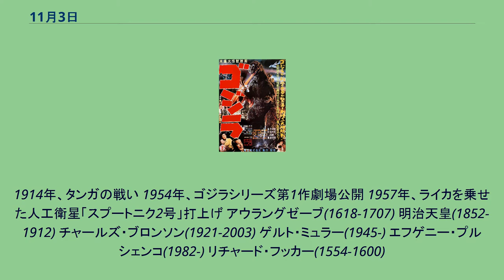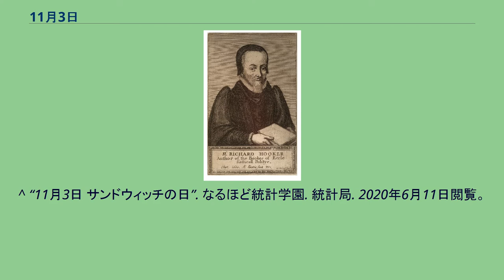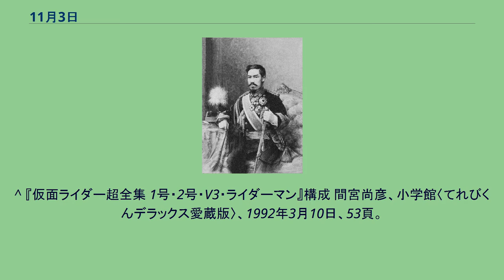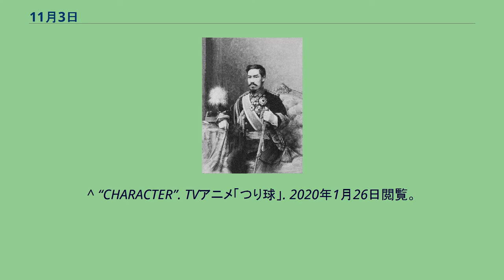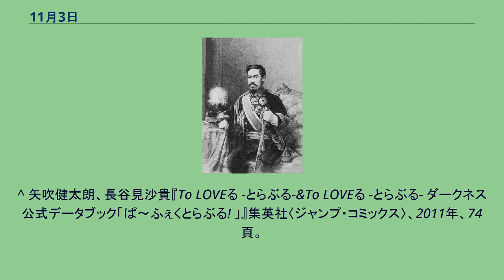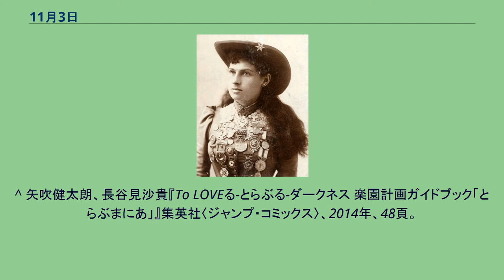11月3日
11月3日（じゅういちがつみっか）は、グレゴリオ暦で年始から307日目（閏年では308日目）にあたり、年末まであと58日ある。
1914年、タンガの戦い 1954年、ゴジラシリーズ第1作劇場公開 1957年、ライカを乗せた人工衛星「スプートニク2号」打上げ アウラングゼーブ(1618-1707) 明治天皇(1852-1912) チャールズ・ブロンソン(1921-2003) ゲルト・ミュラー(1945-) エフゲニー・プルシェンコ(1982-) リチャード・フッカー(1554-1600)
アニー・オークレイ(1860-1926) ペータル2世(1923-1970) ^ 「制限無視の事故」『日本経済新聞』昭和29年10月10日11面 ^ 【平成の真実（３１）】平成２５年１１月３日「楽天 球団初の日本一」 (1/4ページ) - 野球 SANSPO.COM（サンスポ） (2019年1月17日) 2021年2月21日閲覧。
^ 全米一高いビル「1WTC」が開業、初の商業テナントは出版社 AFPBB News (2014年11月4日) 2021年2月21日閲覧。
^ “ゴスペル歌手の亀渕友香さん死去　パワフルな歌声が人気”. 朝日新聞デジタル (2017年10月24日). 2020年11月25日閲覧。
^ “作家、眉村卓さん死去 85歳 「ねらわれた学園」「妻に捧げた1778話」、本紙「朝晴れエッセー」選考委員も”. 産経ニュース. 産経新聞社 (2019年11月3日). 2021年1月6日閲覧。
^ “11月3日 サンドウィッチの日”. なるほど統計学園. 統計局. 2020年6月11日閲覧。
^ “11月3日は「ゴジラの日」 東宝、第1作公開にちなみ”. 日本経済新聞 (2017年11月3日). 2017年11月3日閲覧。
^ “進撃データベース”. 進撃の巨人for auスマートパス. 2020年7月16日閲覧。
^ 『仮面ライダー超全集 1号・2号・V3・ライダーマン』構成 間宮尚彦、小学館〈てれびくんデラックス愛蔵版〉、1992年3月10日、53頁。
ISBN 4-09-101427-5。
^ ストリートファイターII取扱説明書。
^ 説明書を参照。
^ 大場つぐみ、小畑健『バクマン。
キャラクターブック キャラマン。
』集英社、2011年、40頁。
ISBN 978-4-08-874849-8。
^ “CHARACTER”. MACROSS PORTAL SITE . 2016年6月9日閲覧。
^ “CHARACTER”. TVアニメ「つり球」. 2020年1月26日閲覧。
^ “【イナイレ㊙ネタ】円堂 守8月22日生誕記念!!!　好評発売中の「イレブンライセンス」で、イナズマイレブンのキャラクター達の誕生日まとめてみた!!”. コロコロオンライン. 小学館. p. 2 (2019年8月22日). 2021年1月24日閲覧。
^ 岸本斉史『NARUTO -ナルト- [秘伝・闘の書] キャラクター オフィシャルデータ BOOK』集英社〈ジャンプ・コミックス〉、2005年、53頁。
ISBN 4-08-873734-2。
^ “CHARACTER”. TVアニメ『響け! 2015年7月28日閲覧。
^ 柴崎恵美子『テレビ超ひゃっか プリパラ アイドルずかん』小学館、2016年、26頁。
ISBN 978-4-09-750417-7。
^ ToHeart2項目を参照。
^ “高坂 椿｜キャラクター”. 2021年11月3日閲覧。
^ ゲーム内のプロフィールより。
^ “羽風 薫”. あんさんぶるスターズ！！. 2019年12月30日閲覧。
^ “大和 麻弥”. バンドリ! ガールズバンドパーティ! ブシロード. 2019年11月6日閲覧。
^ 矢吹健太朗、長谷見沙貴『To LOVEる -とらぶる-&To LOVEる -とらぶる- ダークネス公式データブック「ぱ〜ふぇくとらぶる! 」』集英社〈ジャンプ・コミックス〉、2011年、74頁。
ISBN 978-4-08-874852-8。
^ 矢吹健太朗、長谷見沙貴『To LOVEる-とらぶる-ダークネス 楽園計画ガイドブック「とらぶまにあ」』集英社〈ジャンプ・コミックス〉、2014年、48頁。
ISBN 978-...